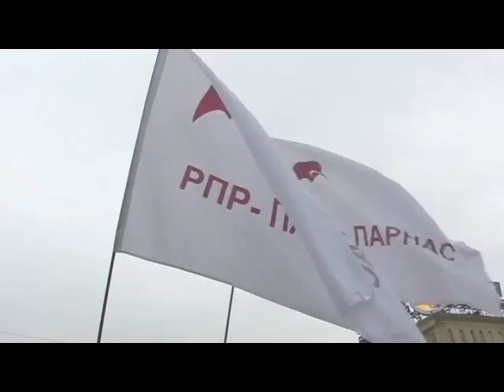"Марш миллионов" в Москве (15.09.2012)